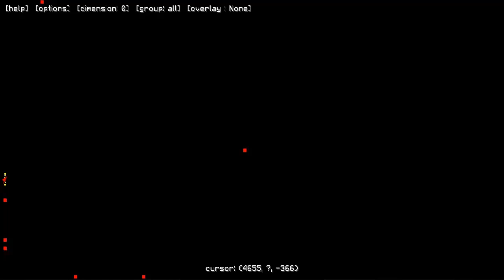Minecraft: Pixelmon - Эпизод 55 - Снежная охота (Pokemon Mod)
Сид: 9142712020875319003